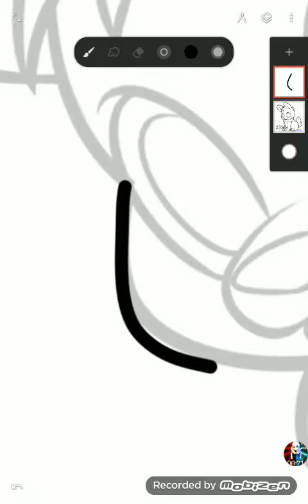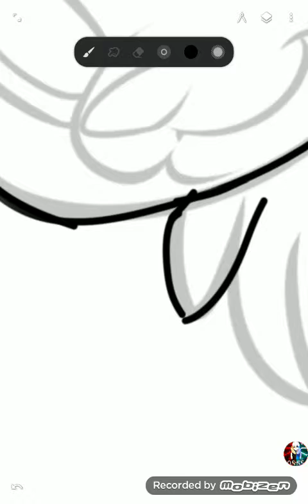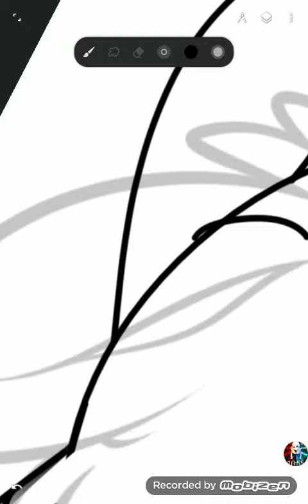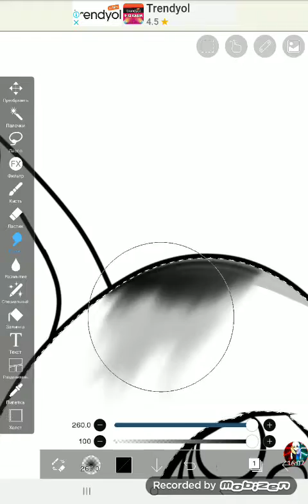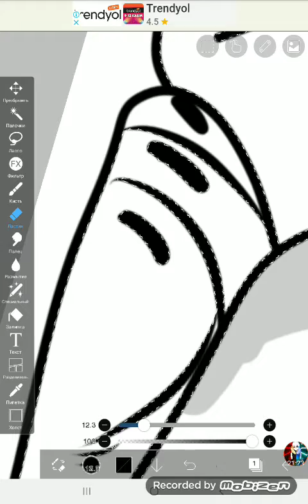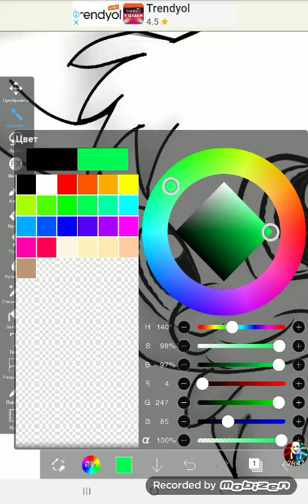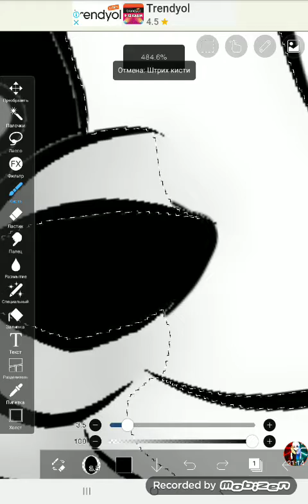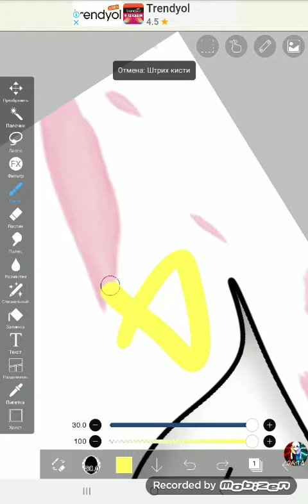Как нарисовать милого кролика в IbisPaintX